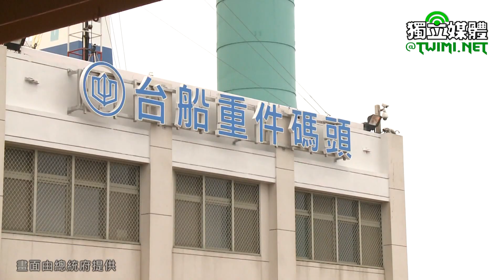蔡英文：用最實際證明，國艦國造，台灣可以做到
蔡英文總統今天（5/9）日上午前往高雄主持「潛艦國造廠區動土典禮」，強調和平靠國防，落實國防自主，是她不變的決心。今天我們用最實際的證明告訴大家，國艦國造，台灣可以做到，並期勉海軍、中科院與台船和她共同堅持決心與勇氣，克服挑戰，建造出台灣之光的潛艦。

蔡英文抵達後，首先聽取台灣國際造船股份有限公司董事長鄭文隆行程簡報及說明。並詢問在場海軍、中科院和台船人員，是否有和她共同堅定克服挑戰的決心，皆獲得熱烈的肯定回應。

隨後，蔡英文接受鄭董事長及海軍司令黃曙光共同致贈潛艦規劃成果模型，並頒發設計有功人員銅鑄紀念幣。在與現場貴賓共同進行動土儀式後，蔡英文特別以無線電通聯，向行經港區海虎軍艦官兵致意鼓勵，之後並聽取潛艦籌獲發展歷程簡報。

蔡英文致詞時表示，今天很高興能夠來到台船，和我們產官學界的代表一同來見證潛艦專用廠房的動土典禮。這是未來要成為廠區的地方，回顧這3年來，雖然在推動國艦國造的過程中，我們共同經歷過許多批評、質疑、抹黑、甚至是威脅，但是今天我們用最實際的證明來告訴大家，台灣是可以做到的。

蔡英文強調，和平靠國防，落實國防自主，是她不變的決心。大家都知道台灣因為地形、環境等問題，必須要有不對稱的作戰的觀念及思維。其中的潛艦，不僅能大幅提升海軍的不對稱戰力，布署在本島西南和東北水域的潛艦，更能有效嚇阻敵艦圍繞包圍台灣。

蔡英文說，但是看到我們現在還在服役的4艘潛艇。其中兩艘海獅、海豹，是美國在1970年的時候移交給我們，到現在都已經70幾歲了。另外，還有兩艘已經30歲的海龍、海虎潛艦，那是過去荷蘭賣給我們的，但是在中共施壓的情況下，就再也不敢賣了。

蔡英文表示，所以國造是唯一的道路，但技術和紅區裝備的獲得，是走這條路必需會有的困難。經過研究討論後，我就下定決心，要帶領海軍、中科院和造船業，共同去克服這些困難。

蔡英文指出，從她上任以後，把國防產業放入「5加2產業創新」中的一環，不僅讓國防預算，可以從單純的採購變成研發跟製造，更帶動周邊的展業發展，培養我們自己的人才。坐在後面台船潛艦辦公室的年輕人，經歷過潛艦國造的歷練後，他們都會是造船業的菁英。

蔡英文強調，更重要的是，這過程中雖然有許多的波折，但是我堅持國防自主的決心，更被國際看見，獲得許多國家的支持與協助。

蔡英文說，「美台國防工業會議」從去年開始，改由雙方每半年輪流舉辦。我在這週一也接見了「美台商業協會」（US-Taiwan Business Council, USTBC）國防廠商訪問團，未來我也希望能透過這樣的臺美合作，共同來維持區域的和平及穩定。

蔡英文表示，今天之後，海軍、中科院和台船將要進入建造階段，所面對的挑戰將會更為險峻。身為三軍統帥，她有堅持的決心和勇氣，引導大家面對挑戰、克服困難、不會放棄，今天我們為台灣的未來，許下了我們的承諾，我們一起努力打拚。